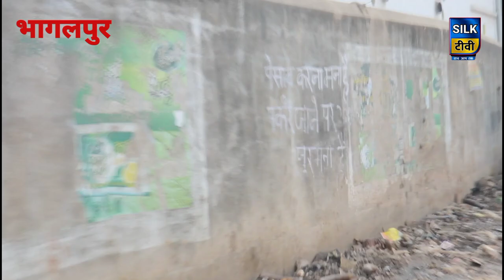भागलपुर बस स्टैंड की बदहाली, सफाई के ऊपर करते हैं आम जनता पेशाब।